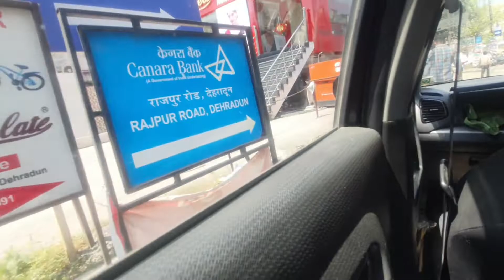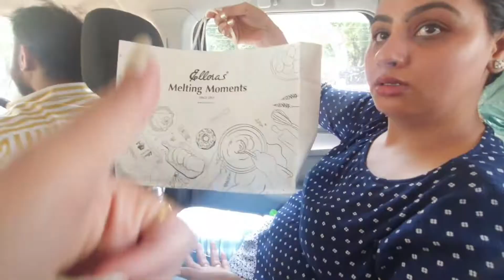Traveling Vlog Part:-3(Dehradun) Dehradun mein famous jgah ghume